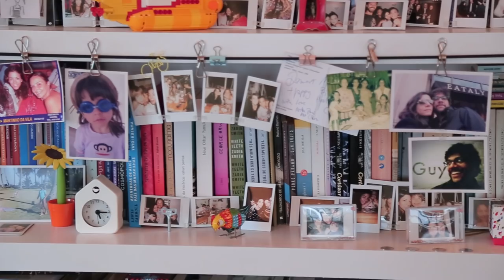Marina Person abre as portas do seu apartamento para o A Moda da Casa, da TV Vogue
A apresentadora revela o seu cantinho favorito no lar: a cozinha de conceito aberto - onde ela e o marido colocam a mão na massa! Play!